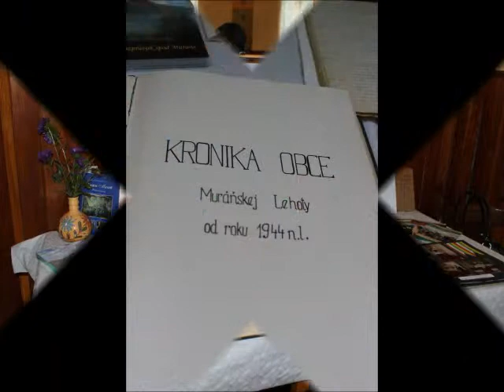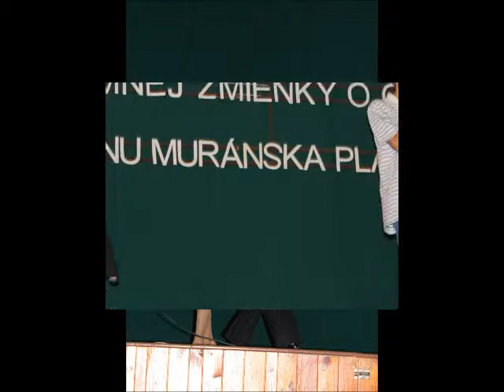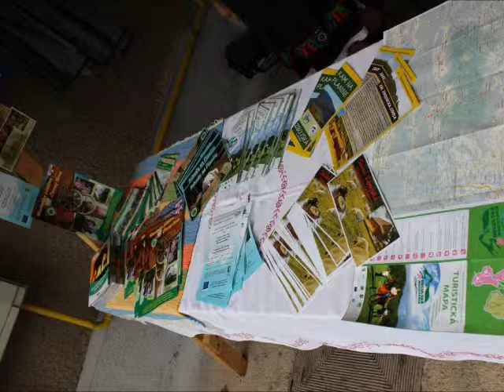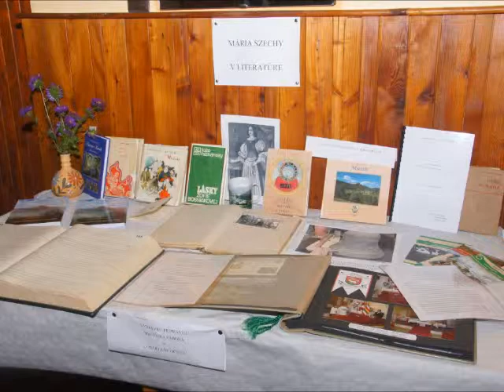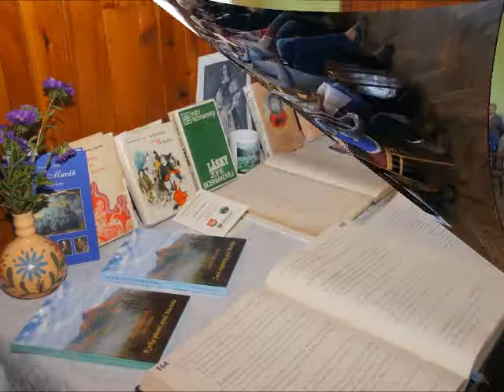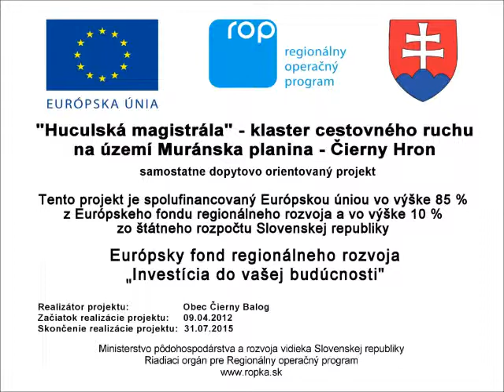2013 Deň Mikroregiónu Muránska planina a Oslavy obce Muránska Lehota